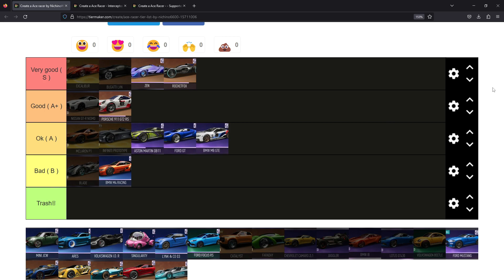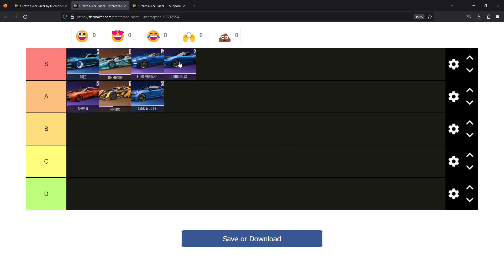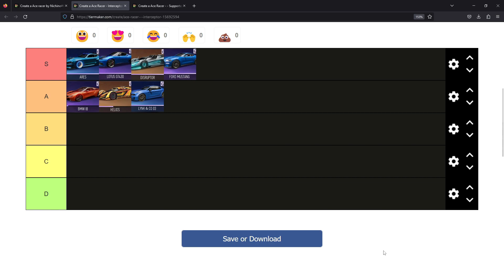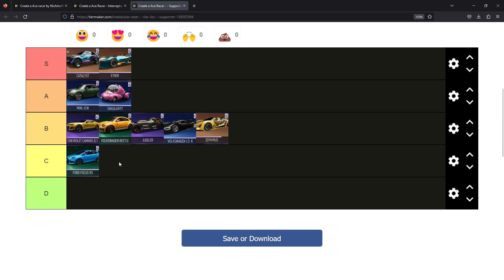TIER LIST Season 1 - Ace Racer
TOP UP Ace Racer:
60 + 5 Tokens @ 12.500,-
250 + 20 Tokens @ 50.000,-
680 + 60 Tokens @ 125.000,-
1180 + 120 Tokens @ 222.500,-
2280 + 300 Tokens @ 560.500,-
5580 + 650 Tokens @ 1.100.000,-